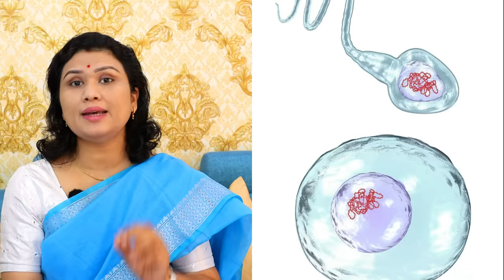केवल 10 दिन में शुक्राणु बढ़ाए और गर्भधारण सफल बनाए - Boost $perm Count At home in Hindi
क्या आपको भी स्पर्म से जुडी समस्या है तो यह वीडियो आपके लिए है। आपको क्या खाना चाहिए और क्या क्या समाधान है , सब कुछ इस वीडियो में बताया गया है। वीडियो को जरूर देखे और  शेयर करियेगा।❤️🤩🥰 Take Care...!!!